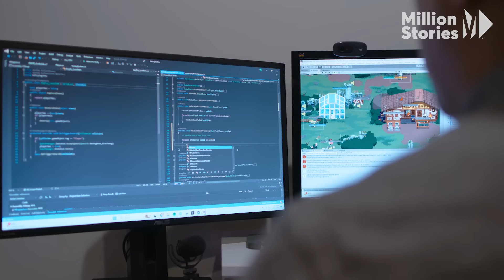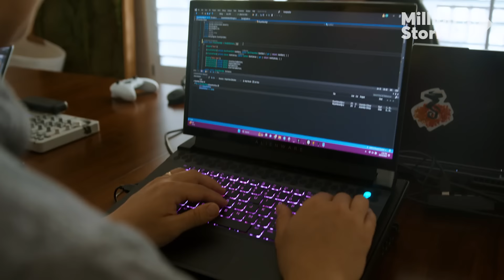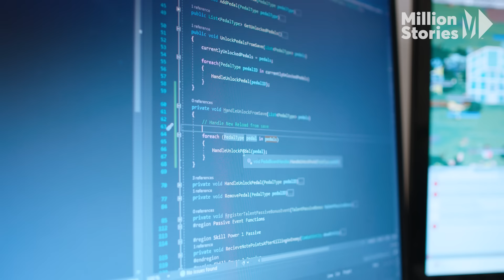How I Make $$$$ as a Game Software Engineer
Follow David Anderson's journey from gamer to game maker as he and his team at Ritual Studios bring 'Fretless: The Wrath of Riffson' to life 🎮✨

Step into the world of indie game creation with David Anderson, the brains behind Ritual Studios, in our kick-off episode of 'From Play to Pay.' We're diving deep into his game ‘Fretless: The Wrath of Riffson,' where battles are fought not with swords, but with the power of music, using guitars and synths. This behind-the-scenes look reveals the ups and downs of indie game development, from the spark of an idea to the search for a publisher.

David and his crew, including engineers, an artist, and a sound wizard, unite their talents to craft a game that's as unique as their collective imagination. They share the real talk on the hustle required to bring their vision to life, proving that passion and teamwork can turn the dream of game development into reality.

Discover how indie games are pushing the envelope and why there's never been a better time to jump into game creation. With just a computer and a splash of creativity, 'From Play to Pay' shows you how the gaming industry is ripe with opportunities for new voices and ideas. Get inspired to start your own gaming journey and see where it can take you.